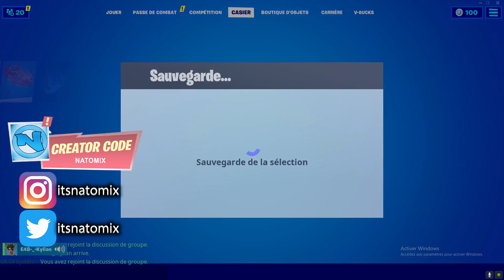VOIX De FILLE Je Troll CE GAMINS ASSOIFFÉE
Source

Lien :

Lien :

Lien :

Lien :

N'hésite pas à partager cette vidéo, ça prend quelques secondes, si tu as passé un bon moment stp ce serait cool et ça m'encouragerai grv!

🎁Deviens un membre "SPONSOR" de la chaîne et profite de tous les avantages

Mes vidéos sont des bons films et des bons sketchs.

❤ Tu as aimé ? Alors➜ Lâche 1 Like ❤

Peace❤️